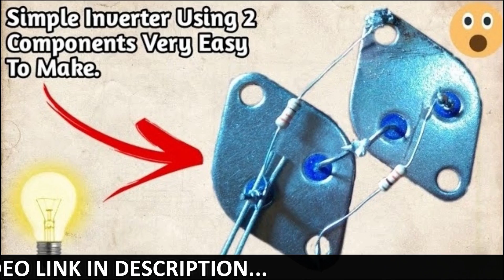2 Awesome BC547 Transistor Project [Very Easy To Make]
In This Video I Will Show You  2 Awesome BC547 Transistor Project [Very Easy To Make] Video kaisa laga comments Jarur kare...

        👇👇Also Watch This Cool Video...

10] 2 Awesome Touch Switch (Using A Bc547 Transistor And D882 Transistor)  Very Easy To Make.  👇👇👇

My dream to Goal 1k sub

WHEN YOU HAVE IDEA FOR ELECTRONIC AND HACK RELATED THEN COMMENT DOWN THEN I WILL START MAKING VIDEOS ON YOUR IDEAS..

About Channel

Welcome to Diy Electronic & Hack where you will learn HOW TO MAKE easy DIY Electronic , Electrical and Science projects using Motor, LED, Switch and Microcontroller etc. You can also gather innovative creative ideas. Any kind of DIY projects is also available here which is very easy to implement. All this project is useful to daily life and main thing is that one can make it at home with one's own creative hand at low cost please support my channel Diy Electronic & Hack and also unboxing...

DIY ELECTRONIC & HACK.
diy electronic & hack.
Diy electronic&hack.